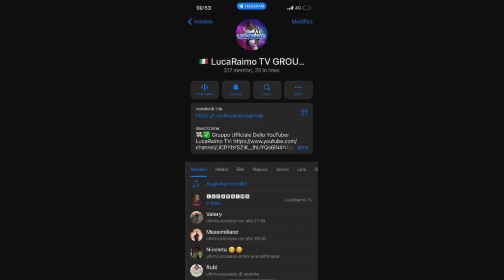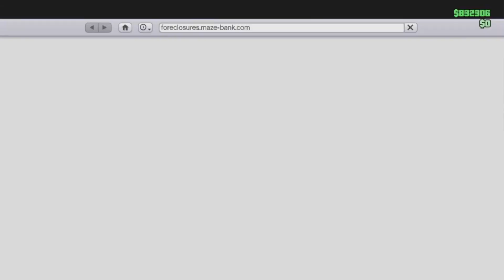NUOVO GLITCH SOLDI INFINITI DUPLICAZIONE VEICOLI FACILE! 1.800.000$ OGNI 2 MINUTI - Gta V Online ITA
Nuovo GLITCH per DUPLICARE VEICOLI MASSIVO DUPLICAZIONE ISSI FUNZIONANTE DOPO LA PATCH 1.61 FACILE E VELOCE - FAST CAR DUPLICATION GLITCH AFTER PATCH MONEY GLITCH - massive duplication GLITCH DOPO LA PATCH GLITCH

⛔️ SEGUIMI PER RESTARE SEMPRE AGGIORNATO ⛔️

FACENDOLO OTTERRAI VANTAGGI ESCLUSIVI 💸🔥

🔥💸 VIDEO CONSIGLIATI 💸🔥

⛔️ NON IMPORTANTE: ⛔️

glitch per poveri gta v god mode glitch duplication glitch easy solo money glitch xp glitch casino glitch after patch win every time horse races no requirements, glitch che vi fa diventare ricchi ,solo glitch will make you rich 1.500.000$ in 10 min Make Sure You Subscribe And Like The Video For Back with some Grand Theft Auto 5 - How To Get Everything For Free Money Glitch To Get Rich Gta 5 Money Glitch.  Money Glitch To Get Rich Gta 5 Money Glitch. glitch duplicazioni in solo
glitch per diventare ricchi su gta 5 glitch punti infiniti rp come livellare survival glitch god mode glitch invsibilità sopravvivenza comletare sopravvivenza attivita afk glitch horse race glitch after patch, come non perdere mai al casino dopo la patch gta v casino dlc glitch per diventare ricchi milionari un milione in 10 minuti no requisiti solo garage pochi requisiti soldi nel 2020 soldi facili su gta duplicazione massiva in solo duplicare soldi chips glitch fish glitch casino glitch gta ita glitch gta ita money glitch live su gta live ita gta mod menu ps4 mod menu gta vita reale gta rp gta fivem

0:00 Intro
1:12 Requisiti
2:25 Spiegazione glitch
4:13 Come continuare a duplicare
4:21 Outro